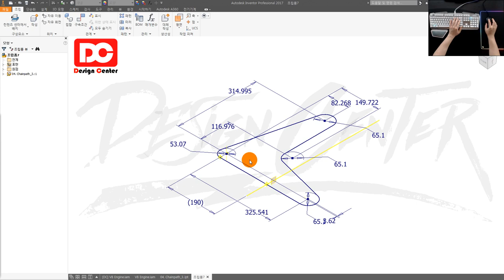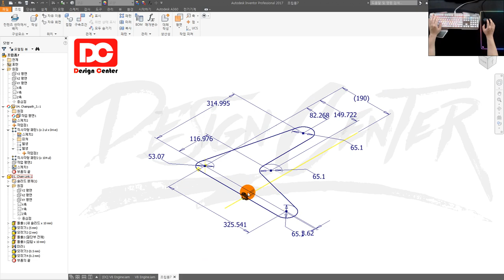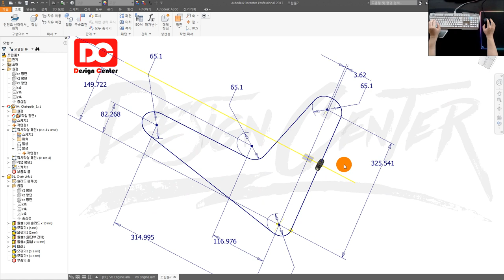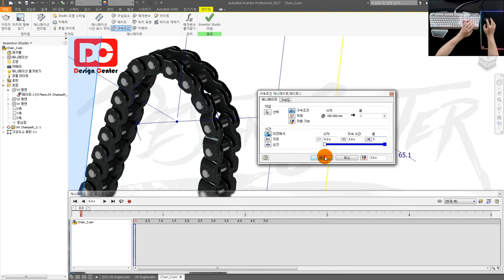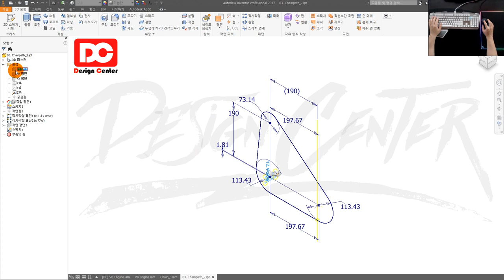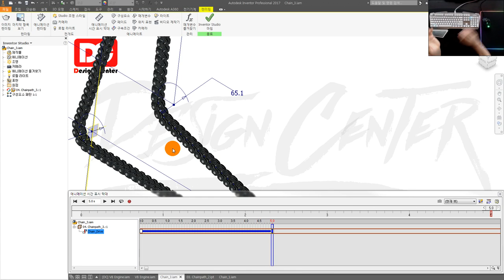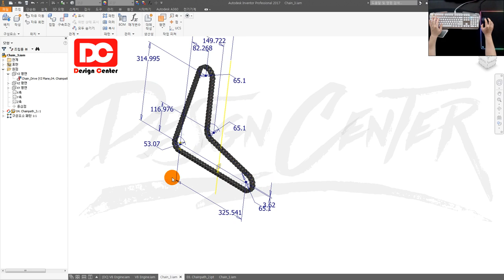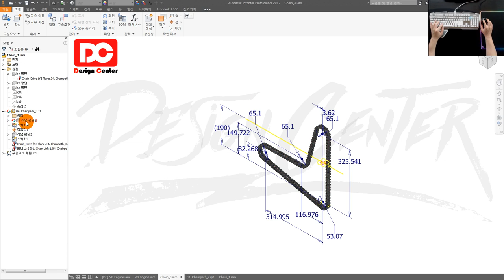[전산응용기계제도기능사 실기] Chain(체인) 구동 인벤터 강좌 (어셈블리&포트폴리오)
👨‍👩‍👦 단체 카톡방